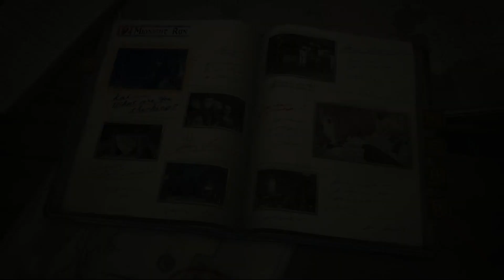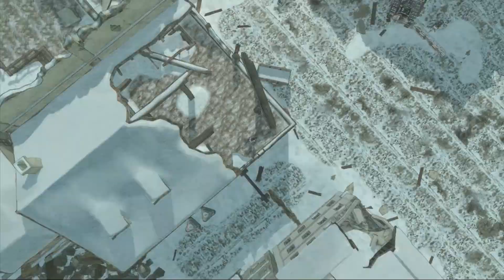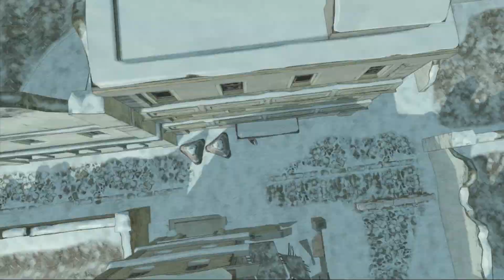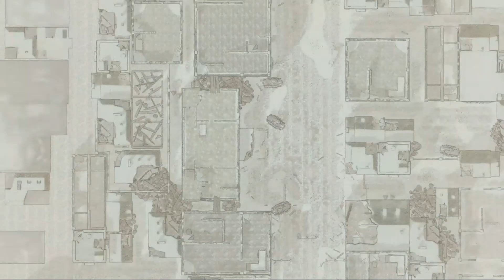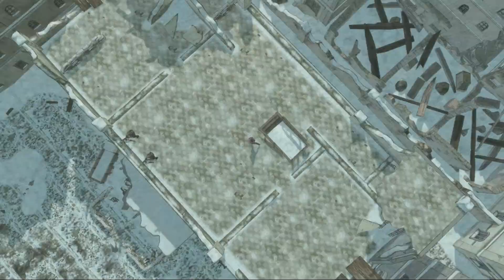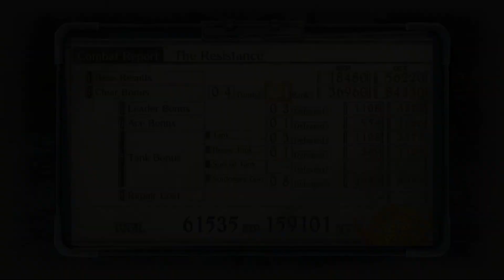Valkyria Chronicles 4 - Chapter 13: Waiting for Springtime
Players: MooMoo 24
Rescue General Manuel by capturing the enemy base camp. The makeshift barricades can be destroyed, but Ship Orders will be unavailable.